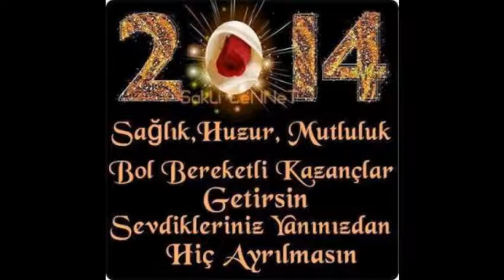CAN IBRAHIMLI. YENI IL 1.1.2014 kohne Alvadi